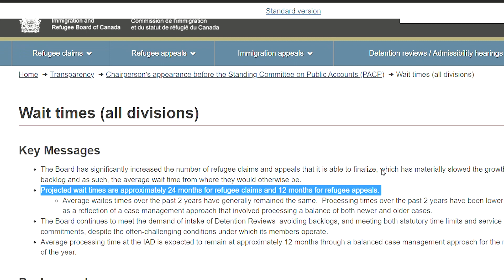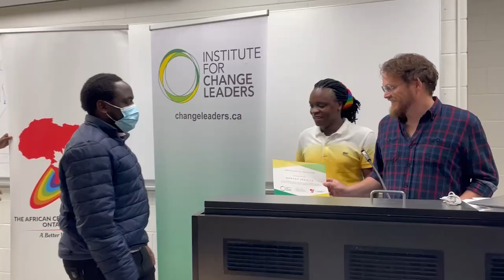Is Canada a safe haven for LGBTQ+ refugees or it it just the beginning of what they never saw coming